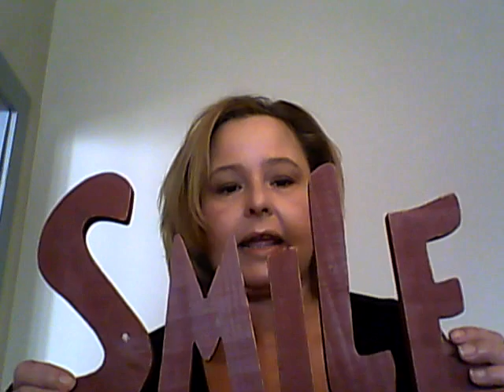How to do a Personal Makeover in 12 week : Part 4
heres me trying again,, but not useble ffor youtube,, going for my walk now, i will come back and do my how to videio today after i walk and shower,,4 years 6